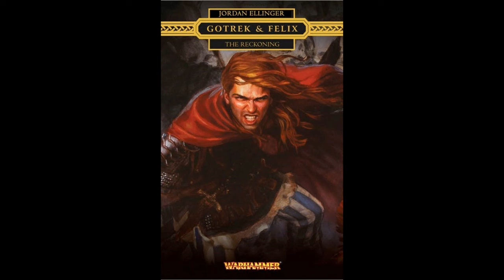Gotrek and Felix - The Reckoning (Part 6/7)